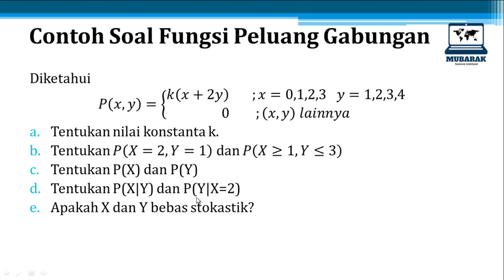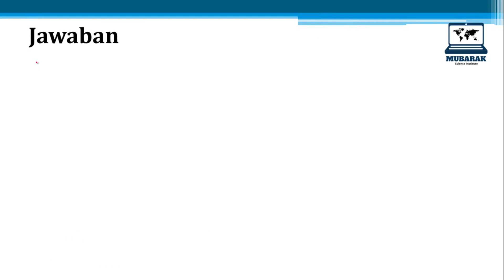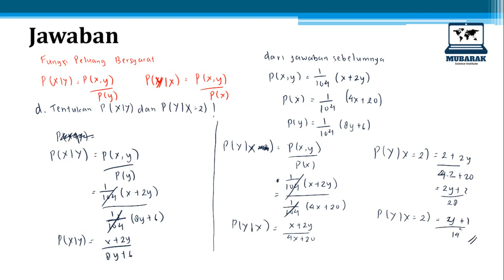STATISTIKA MATEMATIKA (4) : LATIHAN FUNGSI PELUANG GABUNGAN (D)